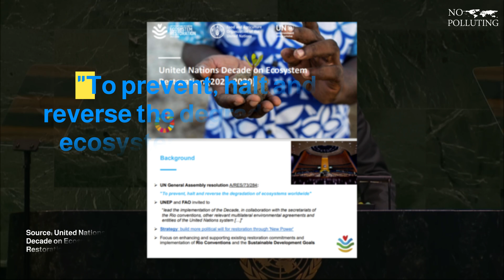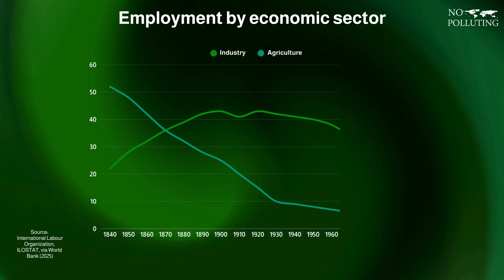Can We Really Reverse Environmental Destruction? These Projects Say Yes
In 2021, the United Nations launched the Decade on Ecosystem Restoration, calling it humanity’s last chance to reverse centuries of environmental destruction. But are these global restoration efforts actually working?

In this video, we explore real-world success stories of ecosystem restoration — from Africa’s Great Green Wall and China’s Loess Plateau, to rewilded industrial sites in Europe and the revival of Brazil’s Atlantic Forest.

Chapters:

00:00 intro

00:51 Great Green Wall - Africa : The Great Green Wall is Africa’s ambitious initiative to restore 8,000 km of degraded land across the Sahel by planting trees and reviving ecosystems to combat desertification.

02:26 China’s Loess Plateau: The Loess Plateau Project in China transformed severely eroded land into fertile, green farmland by combining traditional methods with modern soil restoration techniques, lifting millions out of poverty.

04:04 The Eden Project - UK: The Eden Project in the UK turned an old, damaged industrial area into a healthy natural space full of plants and wildlife.

These projects have shown that reversing environmental damage is not only possible but also essential for building resilient communities, restoring biodiversity, and securing a sustainable future.

To ensure you never miss new content, enable post notifications 🔔